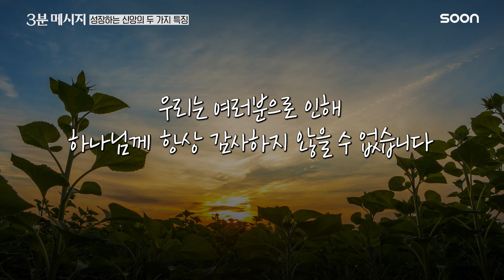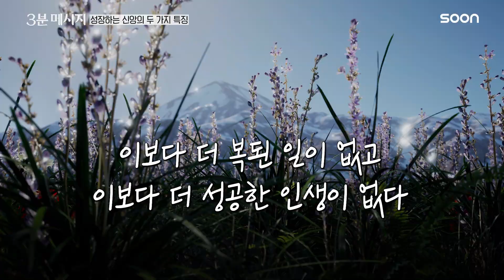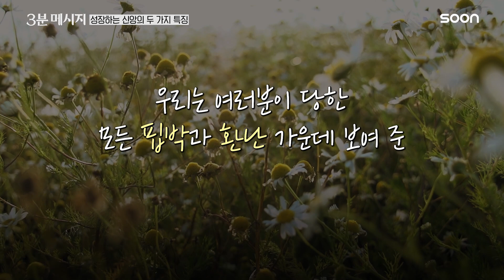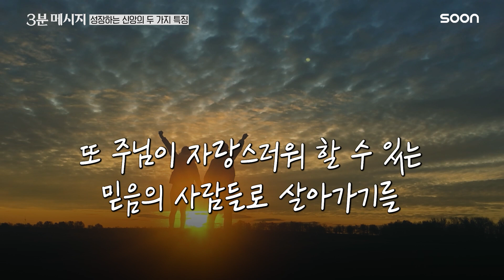🧡쑥쑥 자라나는 신앙🌱그 비결은? 👉 3분 메시지 / 이기훈목사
[정보]
이기훈 목사
- 온누리교회